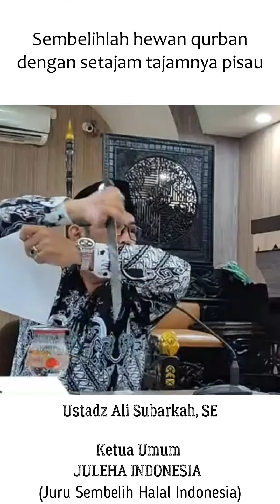Kriteria Pisau Sembelih Yang Tajam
Sembelihlah hewan qurban dengan setajam tajamnya pisau ... (Ustadz M. Ali Subarkah, SE)

Juru Sembelih Halal Indonesia

Doa menenangkan atau mengkondisi hewan qurban seperti sapi, kambing dan kerbau yang stress.